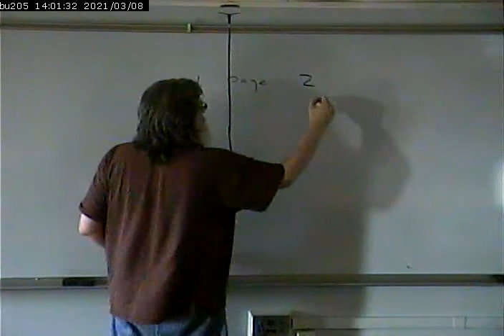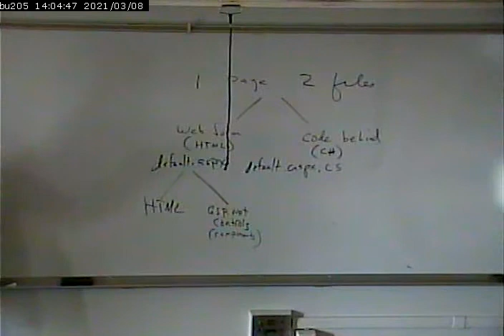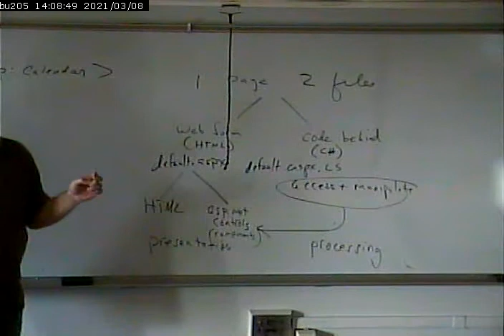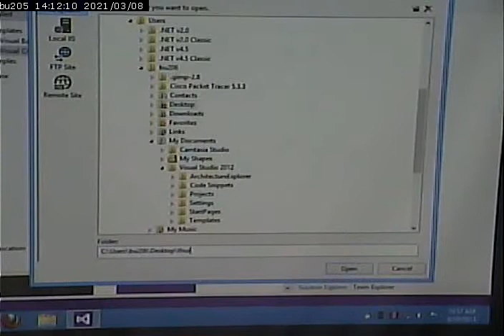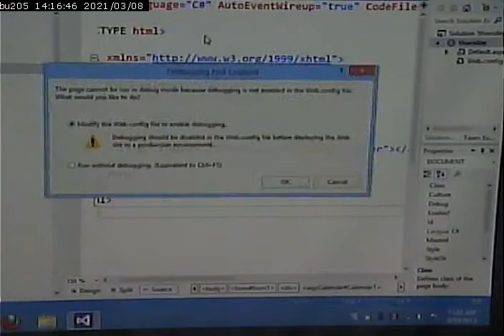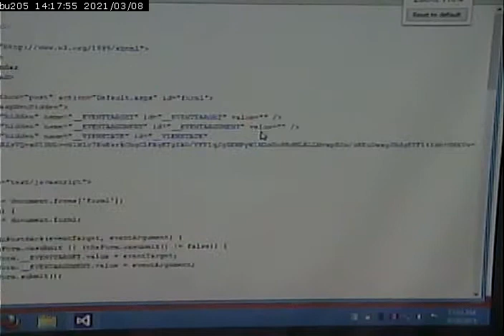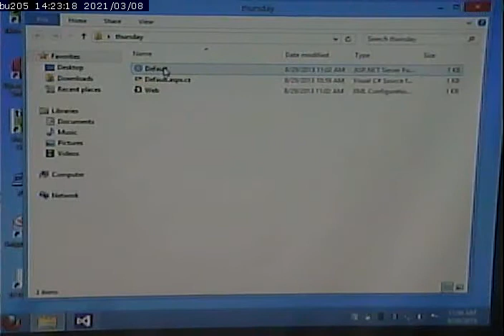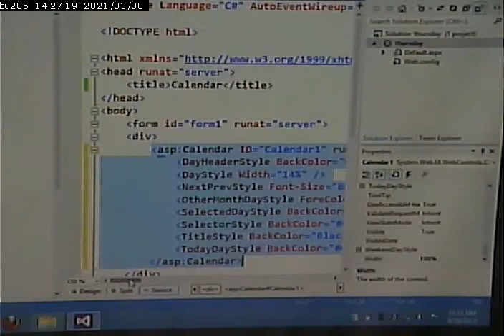CISS243 - Web Database Integration - Fall 2013 - 8/29/2013 - Part 2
Intro to ASP.NET